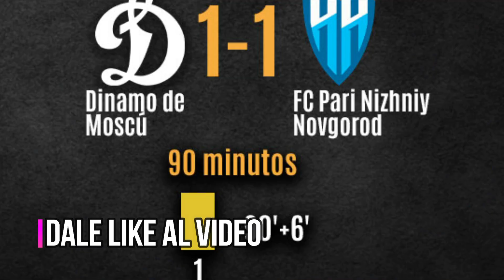DEBUT TITULAR DE CHAVEZ | SANCHEZ DESAPARECIDO | SIN PREOCUPACION POR SANTI | EDSON HALAGADO